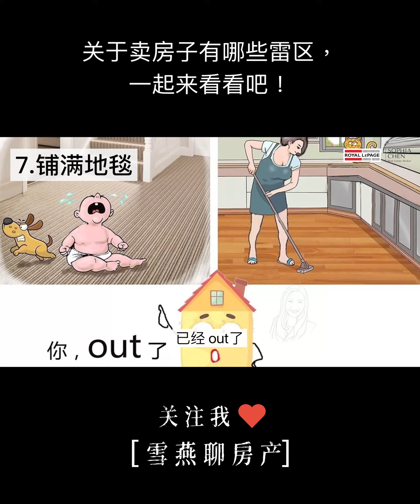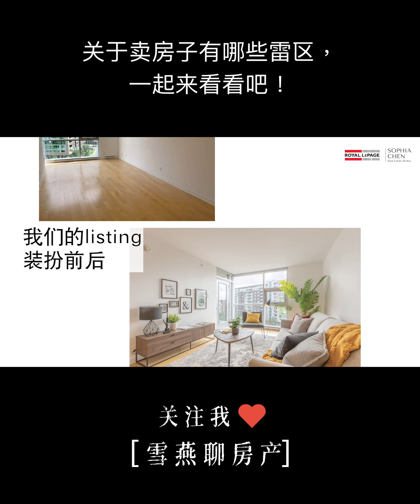【雪燕聊房产】10件小事拉低房屋颜值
三四月份，正好是卖房的旺季，那关于卖房子有哪些雷区呢？大家一起来看看吧！